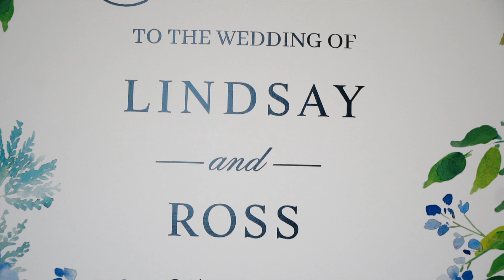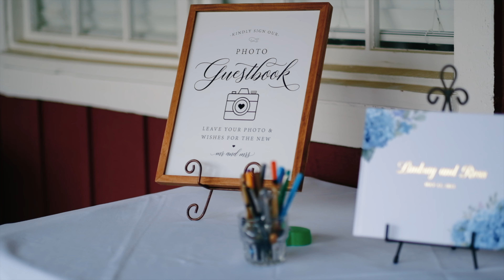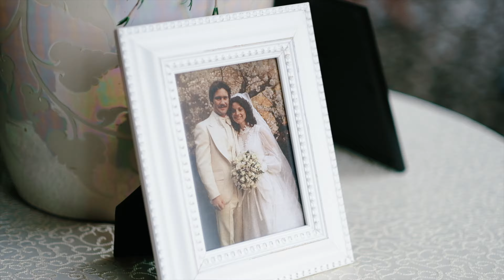Lindsay & Ross Highlight Film 4K